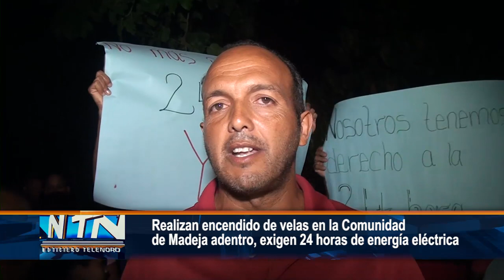Realizan encendido de velas en la Comunidad de Madeja adentro, exigen 24 horas de energía